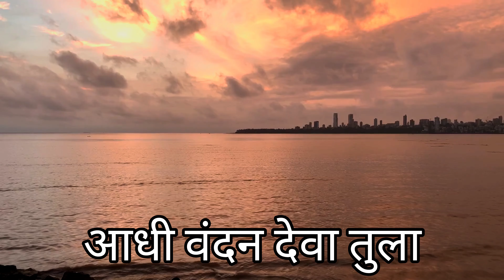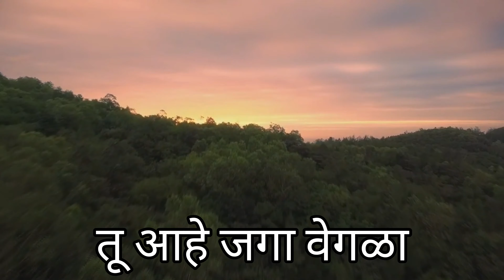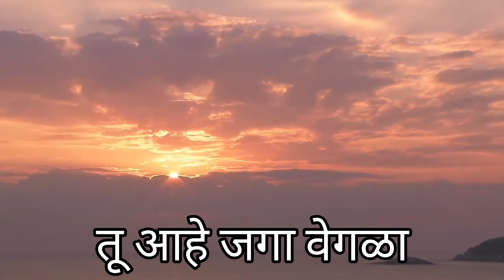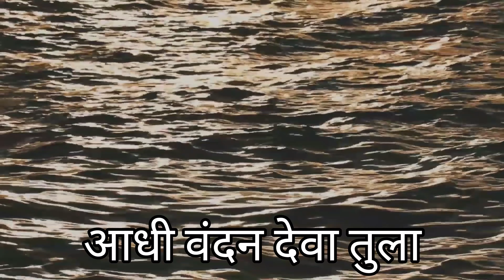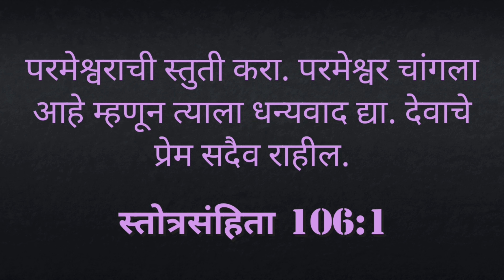Aadhi Vandana Deva Tula | Sandhya Amolik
Credits -

Lead Vocals - Sandhya Amolik

Live Guitar, Handle Gungaroo and Taal - Snehal Amolik

Music arrangement - Abhishek Nair

Video edit and captions - Aishwarya Raja

Lyrics

आधी वंदन देवा तुला
आधी वंदन ख्रिस्ता तुला
तू आहे जगा वेगळा

नाम येशूचे गोड मनाला
मुखी घेऊ सदा स्तवनाला
किती आळवू मी ख्रिस्ता तुला

नाम येशूचे सांगू जगाला
ख्रिस्त येशू हाची तारणारा
पापी जनांना तारावयाला